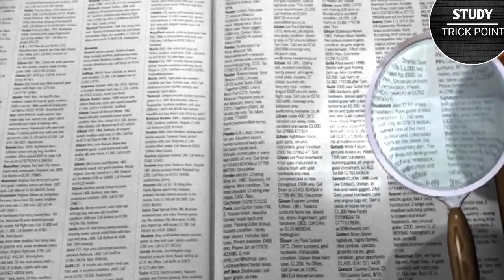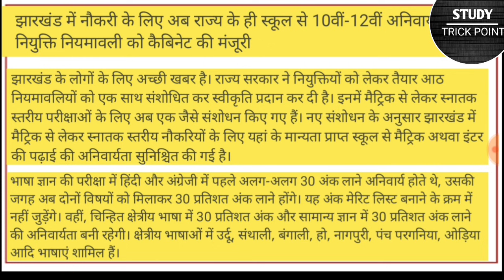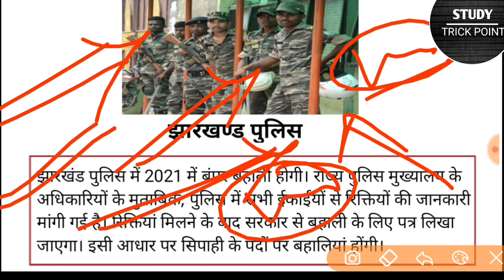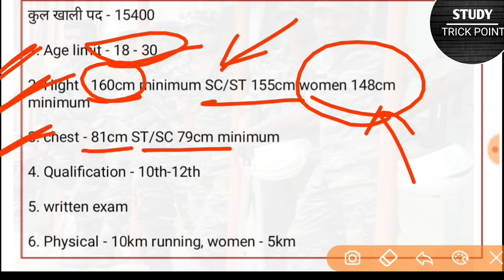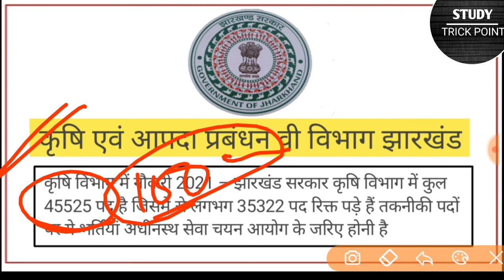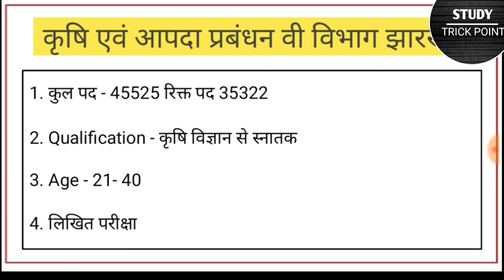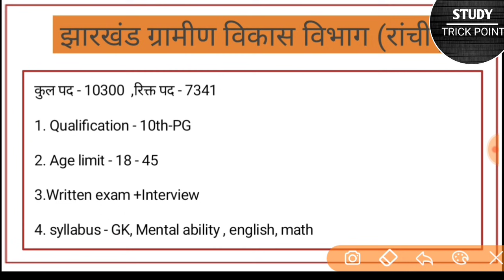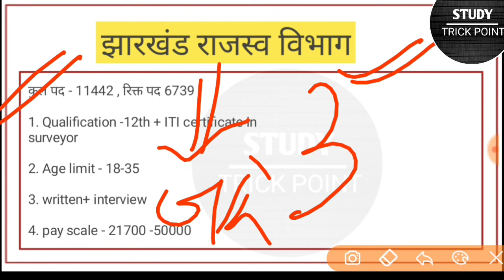Jharkhand Upcoming recruitment 2021 || Jharkhand police New vacancy 2021 || jharkhand para teacher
Jharkhand Upcoming recruitment 2021 || Jharkhand police New vacancy 2021 || jharkhand para teacher news

दोस्तो आज का वीडियो से आपको बोहोत कुछ नया सीखने को मिलेंगी।
जिससे आपको बोहोत फायदा होने वाला है

दोस्तो अगर आप हमारे चैनेल को पहली बार देख रहे तो

Railway, RPF, group D,
Jharkhand gk trick
Jharkhand general knowledge short trick
Jharkhand police ki tayari

New police vacancy jharkhand
New recruitment jharkhand 2021
Jharkhand police recruitment
Jharkhand para teacher news
Para teacher jharkhand latest news
Jharkhand para teacher news today
Jharkhand para teacher latest updates